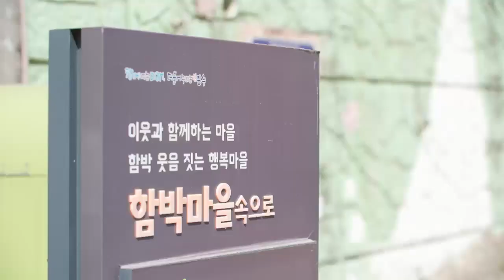이웃집찰스 편집본 크로바부동산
2024년 5월 7일 방송에 나올건데, 우리 부동산에서 촬영한 게 통째로 편집되어버렸어요. 그래도 담당PD가  영상을 보내주셨네요~~